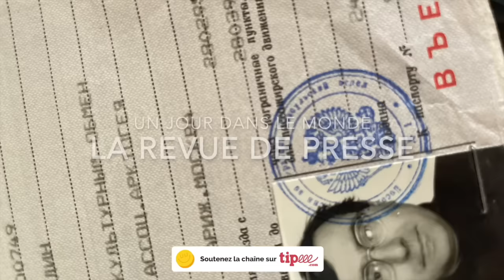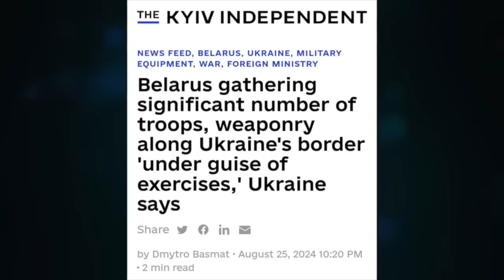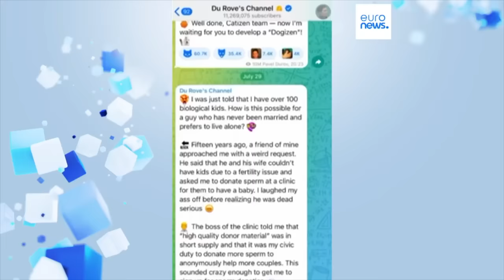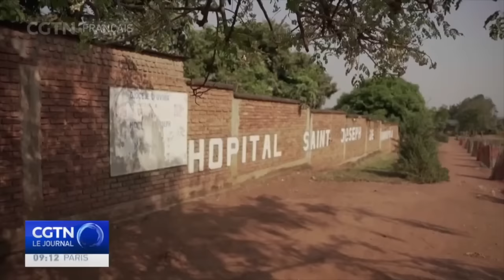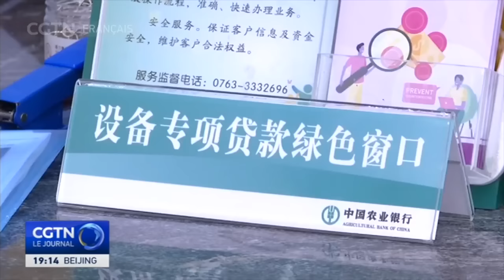Un Jour dans le Monde Ukraine Gaza L'affrontement l'avancée russe d'Orlovka Revue de Presse N°309